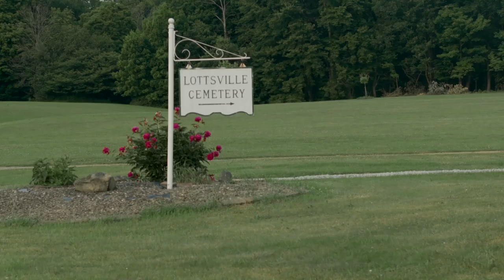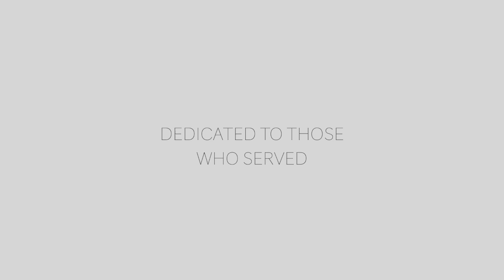Lottsville, Pennsylvania Memorial Park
A scenic view of the Lottsville, Pennsylvania park and cemetery.